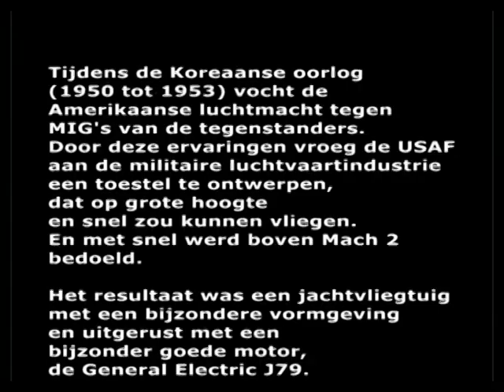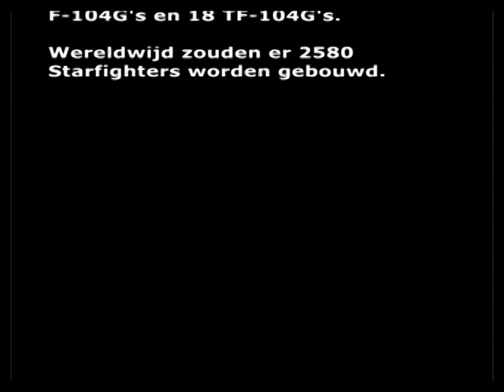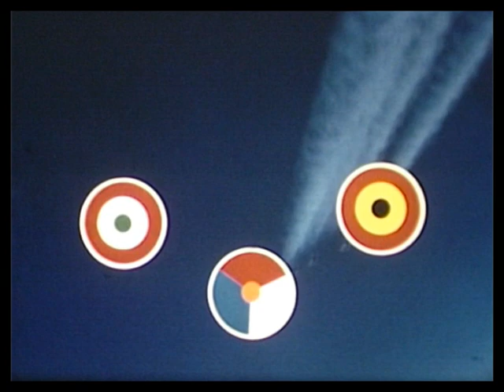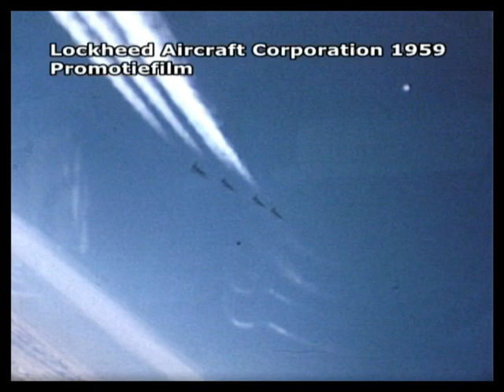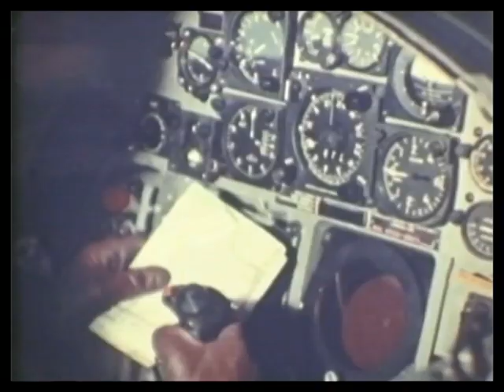KLu in Koude Oorlog Lockheed F-104G (part 1)